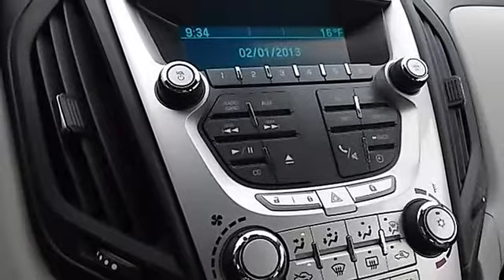2011 Chevrolet Equinox - Young Chevrolet Cadillac - Owosso, MI 48867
For Sale: 2011 Chevrolet Equinox
VIN: 2GNALBEC6B1181145
Engine: 4 Cylinder Engine 2.4L/146
Drivetrain: Front Wheel Drive
Transmission: 6-Speed A/T
Mileage: 29,453
Color: WHITE (exterior)  (interior)

Features:
Car Fax 1-Owner! Estimated 32 mpg highway! Priced well below book value! This vehicle is GM Certified! Features an additional 12-month/12,000 mile bumper-to-bumper warranty, as well as a 5-year/100,000 mile limited powertrain warranty and free 2-year/30,000 mile Standard CPO Maintenance Plan! Call, email or chat live with one of our team members today to make sure you receive internet pricing and a hassle free shopping experience! See our full inventory at YoungAutoSales.com. 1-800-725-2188 Come see us today!